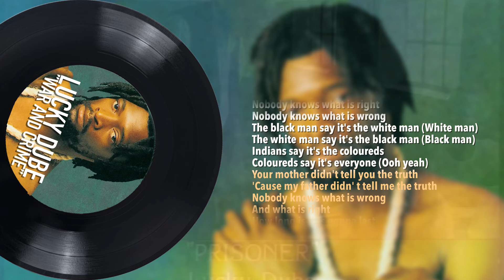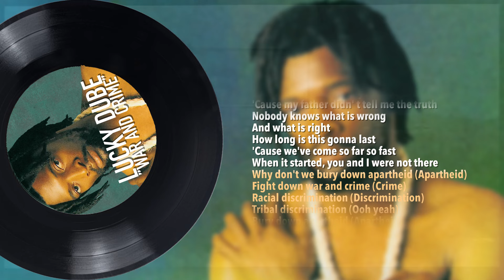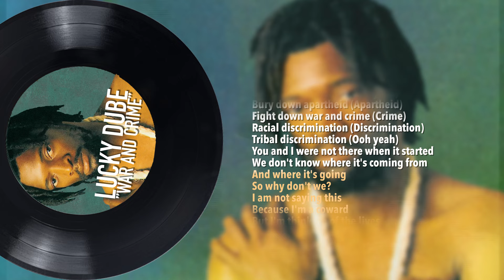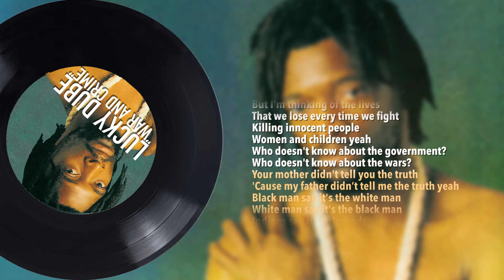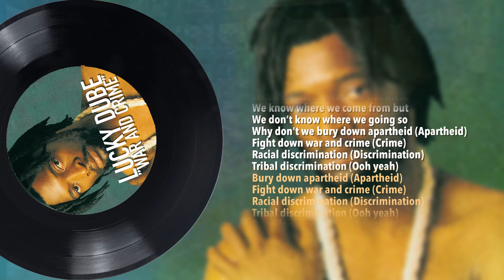Lucky Dube - War And Crime (Official Lyric Video)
Official Lyric Video for "War And Crime" by Lucky Dube